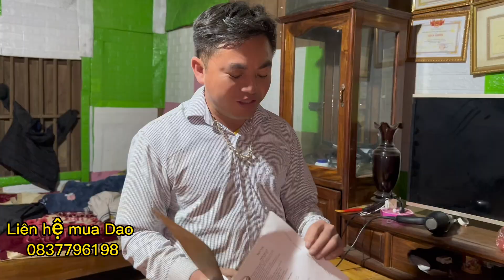Riam hmoob zoo nkauj heev